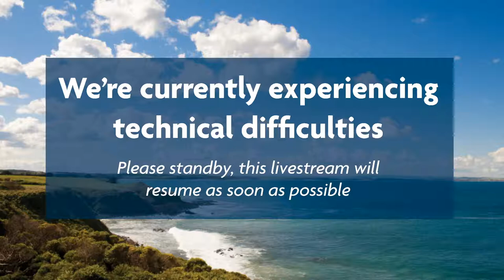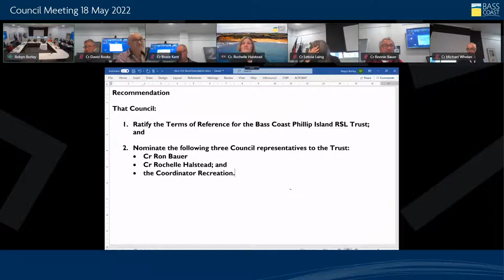Council Meeting - 18 May 2022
Virtual meeting - 18 May 2022 at 1.00pm

Agenda
A Present and Apologies
B Declarations of Interest
C Confirmation of Minutes
C.1 Council Meeting held on 20 April 2022
D Public Question Time
E Petitions, Joint Letters, Deputations and Correspondence
E.1 Petition - Parking in Marine Parade San Remo
F Notices of Motion
G Mayor and Councillor Reports
H Reports Requiring Council Decision
H.1 2021/22 Quarterly Performance Report - January - March 2022
H.2 Planning Application 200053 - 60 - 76 Viminaria Road Harmers Haven - Subdivision of land into two lots, removal of native vegetation and creation of restriction
H.3 Planning Application 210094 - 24 Churchill Road Newhaven
H.4 Planning Application 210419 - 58 San Remo Parade, San Remo
H.5 Planning Application 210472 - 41 Teddy Bear Lane, Cowes - Removal of four trees
H.6 Submission to the draft Bass Coast Statment of Planning Policy
H.7 Response to Petition Seal Bay Road and Foreshore Road Jam Jerrup
H.8 RSL Trust Terms of Reference
H.9 Community Group Needs in Cowes
H.10 Draft Local Law
H.11 Community Grants 2022 Round 1 - Funding Recommendation
H.12 Scenic Estate - Proposed Road Discontinuance
H.13 Instrument of Appointment and Authorisation
H.14 Award of Tender 22003 - Construction of Cricket Practice Enclosure Thompson Reserve Inverloch
I Statutory Reports
I.1 Informal Meeting of Councillors Records
I.2 Planning and Building Statistics - March 2022
I.3 Contracts Awarded
I.4 Councillor Expenses for the Council Term - 9 November 2021 to 31 March 2022
J Urgent Business
K Confirmation of Closed Minutes
K.1 Closed Council Meeting held on 15 December 2021
L Reports Requiring Council Decision Closed to the Public
L.1 Chief Executive Officer Employment Matters Committee meeting 30 March 2022, Chief Executive Officer Annual Performance and Remuneration Review 2021/22 and Performance Agreement 2022/23